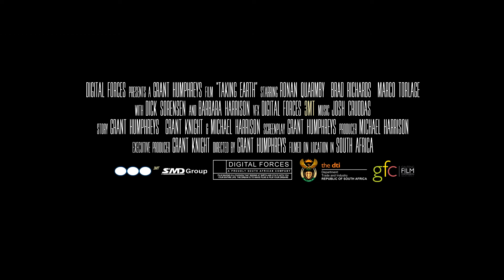TAKING EARTH - Official Trailer 2017 (Michael Harrison, Grant Humphreys) Mutant Movie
The human race is thrown into chaos as an alien invasion takes control of the planet in an effort to find one boy out of 7 billion people who holds the power to destroy them.